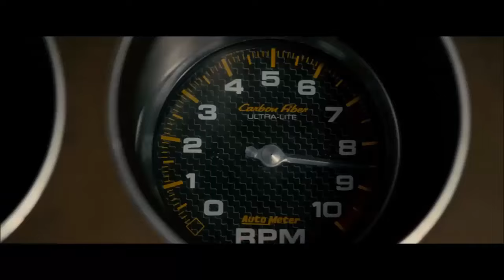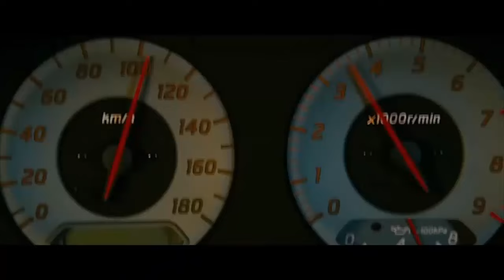FAST AND FURIOUS | Don Omar - Los bandoleros